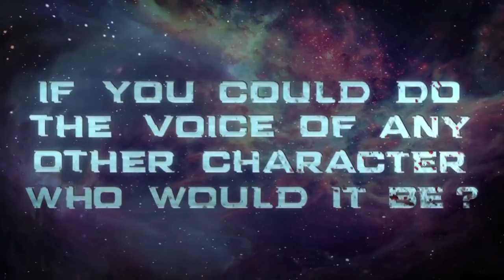Questions with Gunner Episode 3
Voice actor Gunner Wright answers questions about what it was like to voice Isaac Clarke, the main character of Dead Space 2. In this episode Gunner talks about why story is so important in videog ames, as well as what it's like working on a mocap set instead of on a film set.